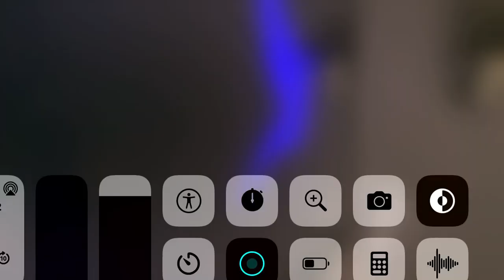April 4, 2022